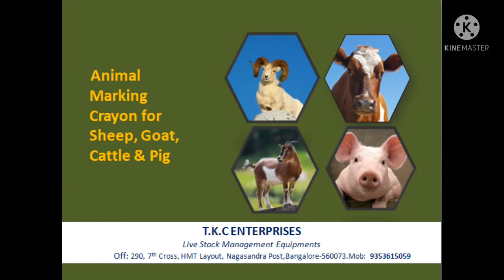Animal Marking Crayon